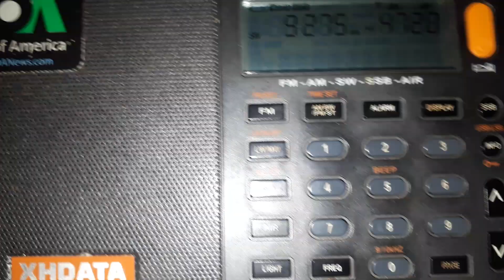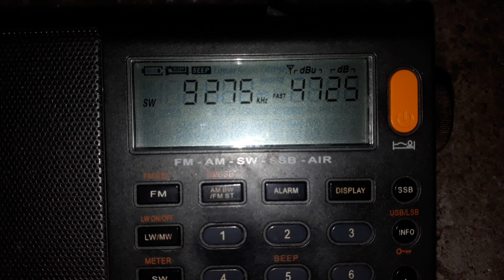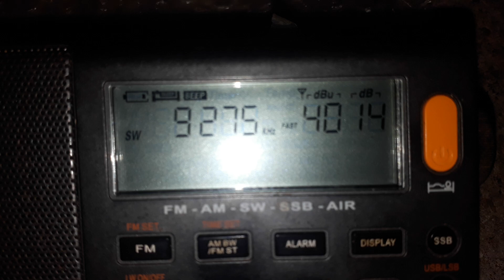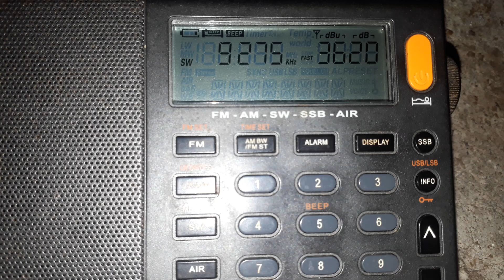Assemblies of Yahweh (WMLK), listened in Northeast of Brazil on the frequency of 9275 KHz, by Joe DX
Emissora: Assemblies of Yahweh (WMLK)
Idioma: Inglês
Sítio transmissor: Bethel, PA, EUA
Data da escuta: 19/11/2024 (Data da hora UTC)
Frequência: 9.275 KHz (31 m.)
Hora: 0130 UTC
Potência do transmissor: 450 Kw (?)
Detalhes da programação: Programa religioso
SINPO: 45444
Local da escuta: Morrinhos, Ceará, Brasil
Receptor: XHDATA D 808
Antena: Loop DZ Ultimate
Radioescuta/Dexista: José Maranhão (Joe DX)
Prefixo: PT7046SWL